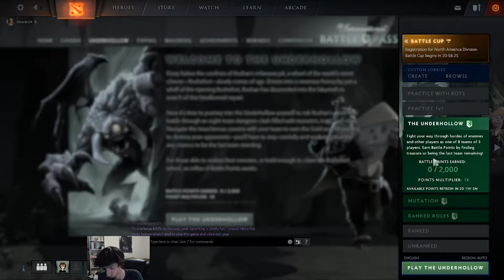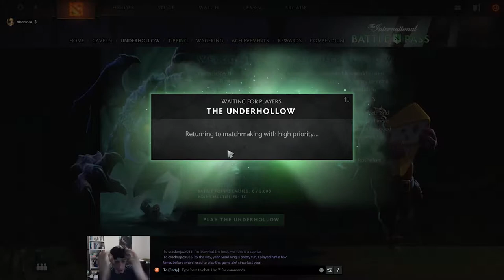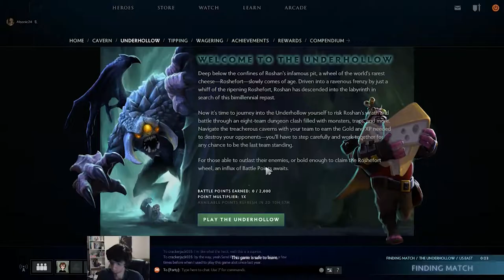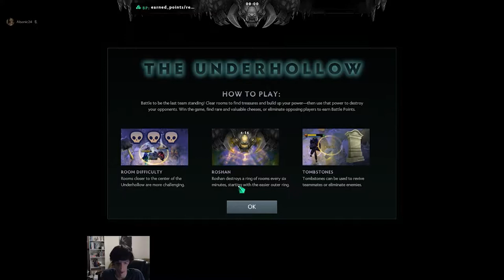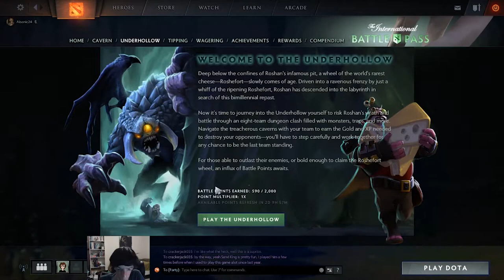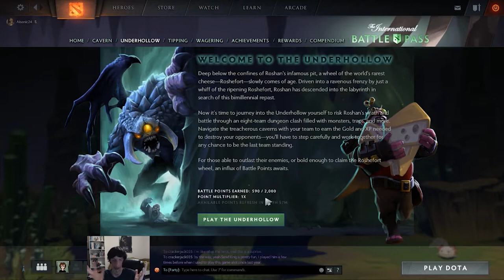TI8 A MOBA BATTLE ROYALE!? The UnderHollow! | Dota 2 Pt. 4 Final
The Final part to my Dota 2 during The Internationals 8 concludes! Part 4, I play this... a Battle Royale game mode in a Moba..!? Called The UnderHollow, which was actually pretty fun!

Wanna jump straight to when the matches/games actually begin in the video? here's a "Table of contents" for ya! watch as much as you would like until you feel like skipping ahead to when the matches actually begin! (it's your choice!):

First match: 7:00
Second match: 18:45
Third match: 29:06
Forth match: 43:05